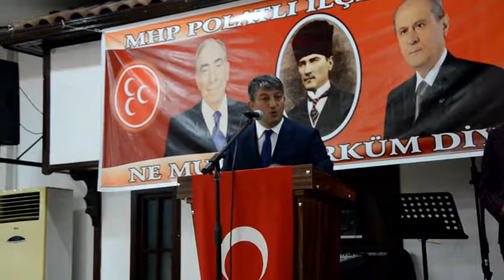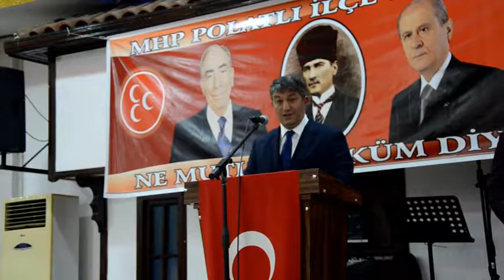Vekil Haberal ve İl Başkanı Çetinkaya Polatlı’da Referandum Sürecini Anlattı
MHPi İlçe Teşkilatının düzenlediği anayasa değişikliği bilgilendirme toplantısı MHP Ankara Milletvekili Erkan Haberal, MHP İl Başkanı Fatih Çetinkaya, Belediye Başkanı Mürsel Yıldızkaya, MHP İlçe Başkanı Gürsel Bilgiç, İlçe Teşkilat Üyelerinin katılımıyla gerçekleştirildi.